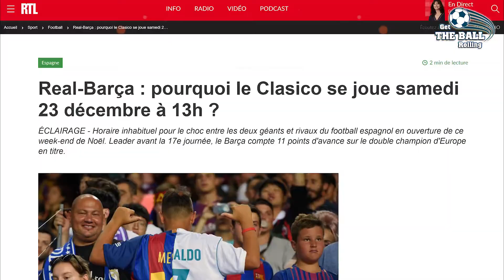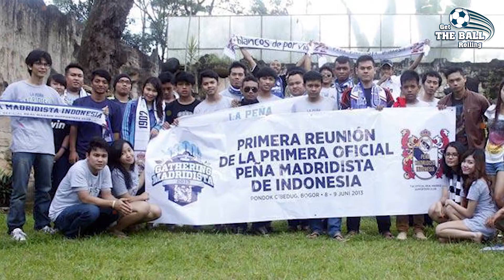EL Clasico : Still classic or fading ?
Is El Clasico still a classic?
The statistics, the story imbued with the historical value, the speech goes down in history to prove the match between Barcelona and Real Madrid is the most attractive match on the planet.
According to statistics published by ESPN, the super classic attracts 10% of the world's population. It is also calculated that El Clasico is the most expensive match of all sports on the planet. The value of two super clubs (clubs) Real and Barca according to Forbes, reached $ 7.1 billion milestone. The transfer price of the 2-team players also passed the $ 1 billion mark.

Still a classic or just a show for selling ticker?